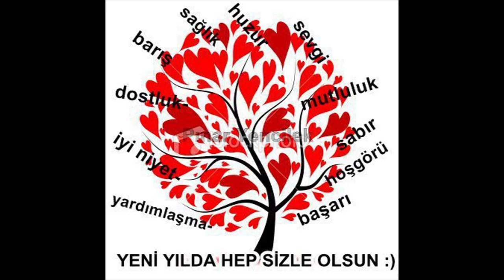BURSA TERMİNAL 9 MART 2023 11.26-11.34 ARASI KALKAN OTOBÜSLER